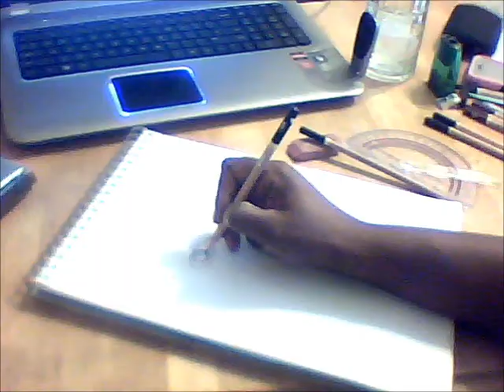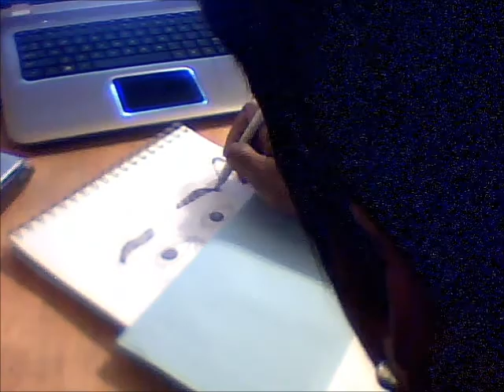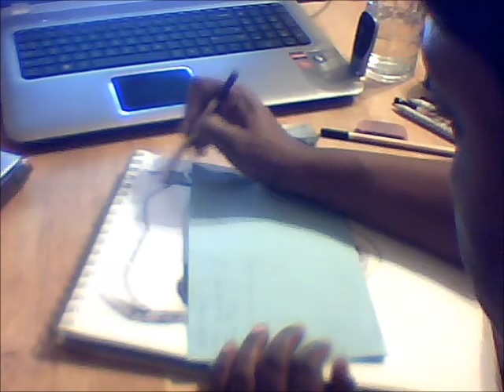Drawing Of Martin Lawrence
Time Lapse  of me drawing Martin Lawrence
 Music theme from tv show Martin Lawrence